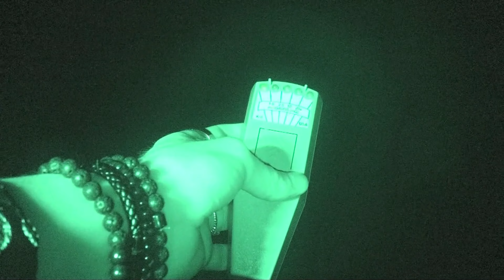Shadow Paranormal | Elveden | S08E15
Haunted Elveden Forest, Suffolk, Norfolk. Proof of the paranormal, ghosts & hauntings. Full Episode

Are the legends of tales of Elves in Elveden true? The Shadow Paranormal team investigate to find out...